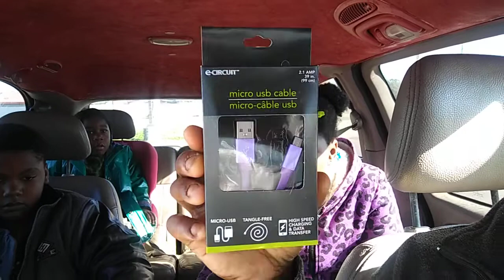Dollar Tree Haul(Car Vlog)